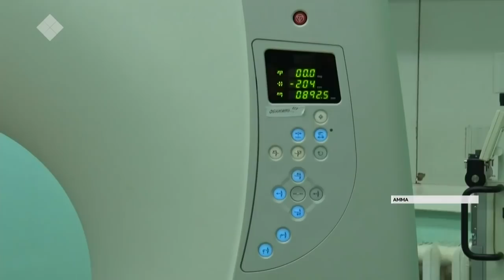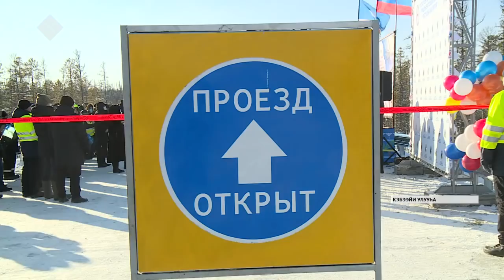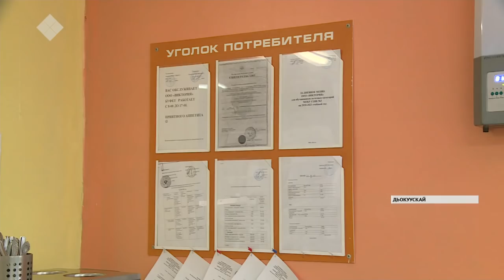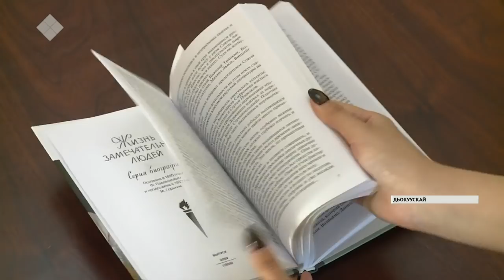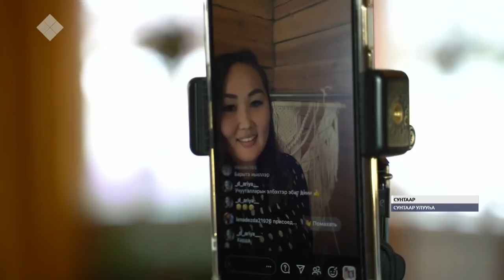«Саха сирэ» информационнай биэрии. Алтынньы ыйын 23 күнэ, 20:30 ч.